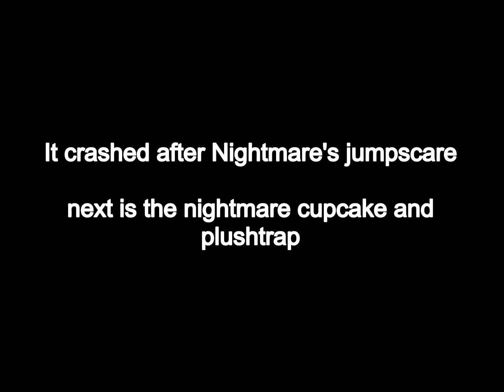Play as Nightmare Animatronics | NIGHTMARES...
Ever wanted to play as a nightmare animatronic,now you can